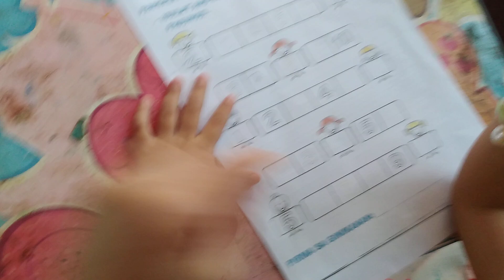14 October 2024(1)